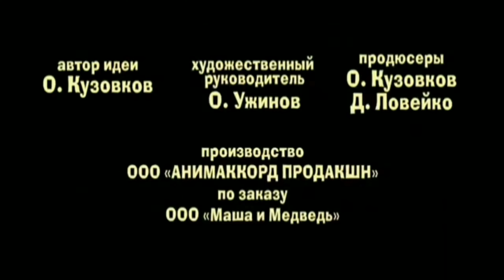Маша и медведь 124 серия титры